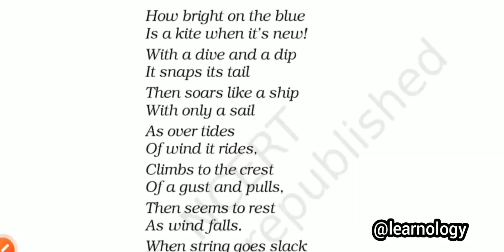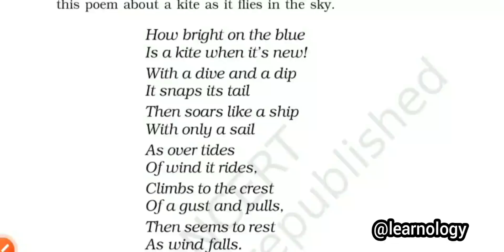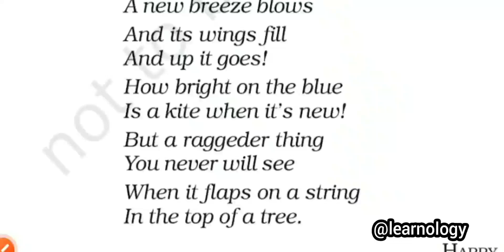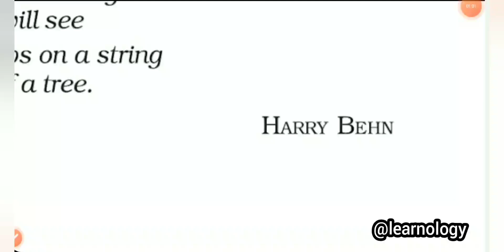The Kite/ Poem/Class 6/English/ Full Explaination in Hindi